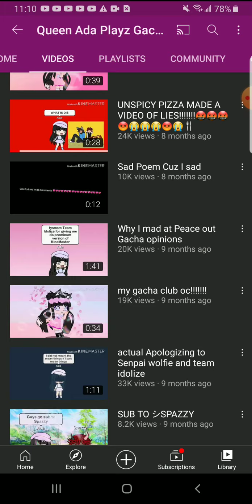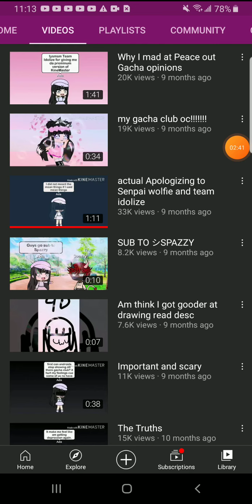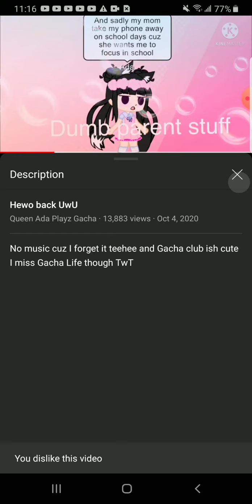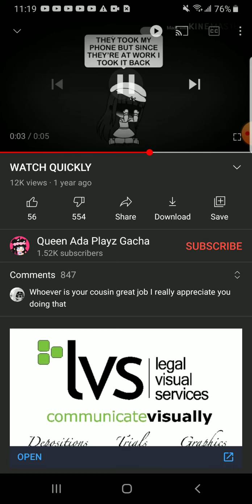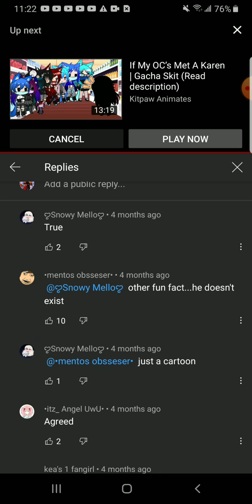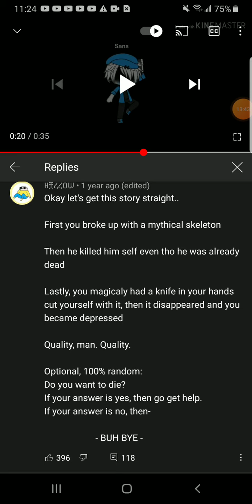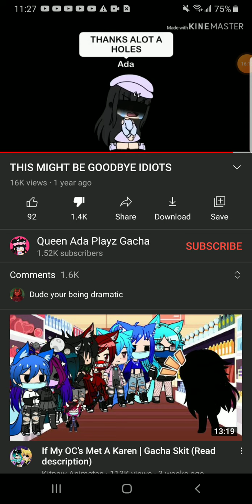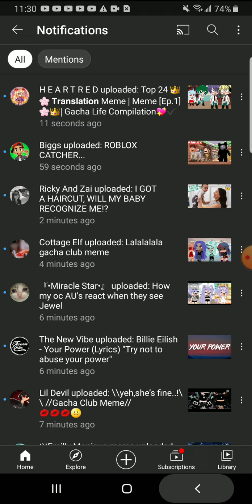Reacting to "Queen Ada Playz Gacha"